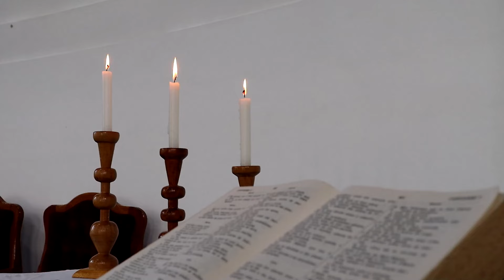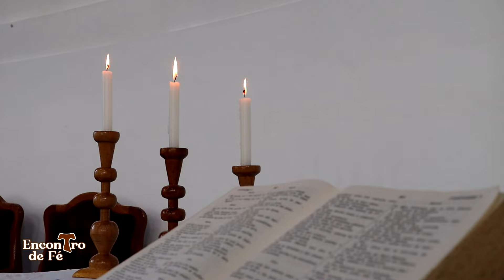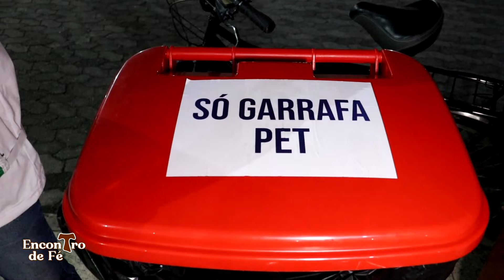Programa Encontro de Fé no Convento | 19/05/2024 | TV Tribuna-SBT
Acompanhe o programa "Encontro de Fé no Convento", todos os sábados, às 8h, na TV Tribuna-SBT.
No programa de hoje vamos falar sobre o encerramento da Semana de Oração pela Unidade Cristã, uma reflexão sobre Pentecostes e os preparativos para o 11º Encontro Estadual do Terço do Homens-ES.